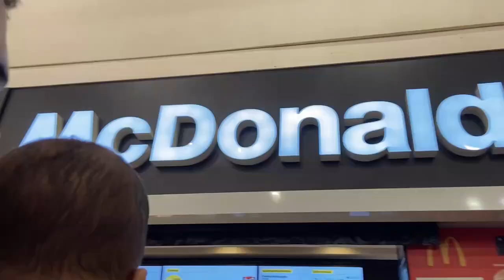Voltando para o canal + Ida ao Shopping + Bolo de cenoura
Vamos cuidar do nosso lar meninas ?
Que Deus venha abençoar a sua casa e a sua familia!!

Receita do bolo de cenoura:

- 3 cenouras
- 3 xicaras de açúcar
- 3 xicaras de farinha de trigo
- meia xicara de óleo
- 1 xicara de agua
- 1 colher de fermento em pó ou uma tampinha
adiciona muito amor e carinho, são os temperos secretos para sair tudo muito bom !!